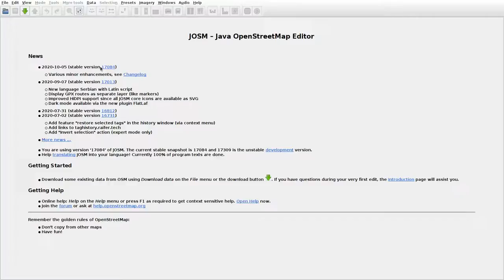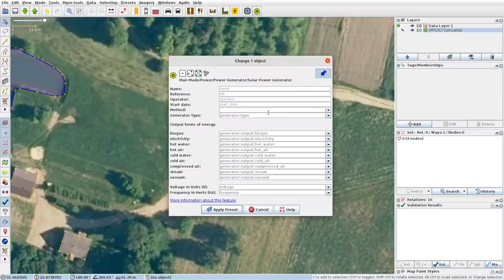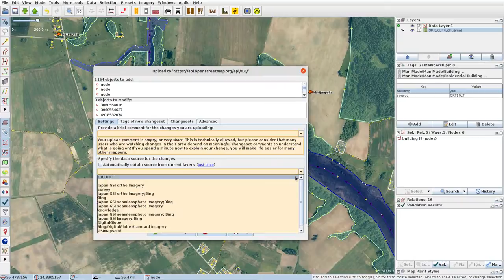JOSMrec0556 2020 11 15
Lithuania. Jurgėnai,  Pienionys, Piktagalys. Tracing buildings (mainly) in JOSM for openstreetmap.